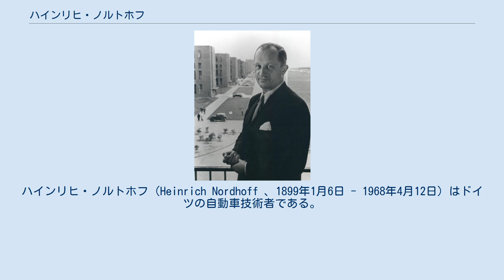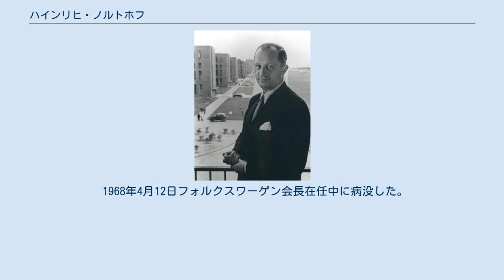ハインリヒ・ノルトホフ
ハインリヒ・ノルトホフ（Heinrich Nordhoff 、1899年1月6日 - 1968年4月12日）はドイツの自動車技術者である。
ハインツ・ノルトホフ（Heinz Nordhoff）と表記されることもある。
 1899年1月6日ヒルデスハイムに産まれた。
ベルリン工科大学卒業後BMWの航空エンジン部門責任者となった。
 オペルに転職してサービス部門から工場長/取締役となった。
オペル時代にはゼネラルモーターズで自動車生産と販売のノウハウを学び、帰国後オペルの生産と販売の実務に生かした。
この時代、試作段階だったKdF試作車（後のフォルクスワーゲン・タイプ1）の軽合金製OHVエンジンを見て贅沢すぎるとし「これは航空エンジンだ」と厳しく批判している。
 1948年1月1日、イギリス政府管理下におかれていたフォルクスワーゲンの責任者になった。
彼はまずフォルクスワーゲン・タイプ1を徹底的に分解研究し、再び組み立てて過酷な走行試験にかけ、その優秀性に納得して大いに自信を持ち、機会を見ては従業員に素晴らしい商品である旨を説いて当時従業員が持っていた「ファシズムの遺産」というネガティブな認識を払拭した。
また常に生産ラインなどの現場に出向き生産効率を上げる方法を様々な角度から研究した。
早くから輸出指向を持ち、例えば1948年に生産された19,244台のうち4,464台を輸出に振り向け、2100万マルクの外貨を得ている。
輸出によって得た利益を新しい生産設備の導入に当てるなど積極的な復興政策を取り、フォルクスワーゲンを世界的な規模に成長させた。
生産が軌道に乗り始めると本社をベルリンから工場のあったヴォルフスブルクに移し、市街の環境整備に力を注いだ。
 1968年4月12日フォルクスワーゲン会長在任中に病没した。
1985年に自動車殿堂入りした。